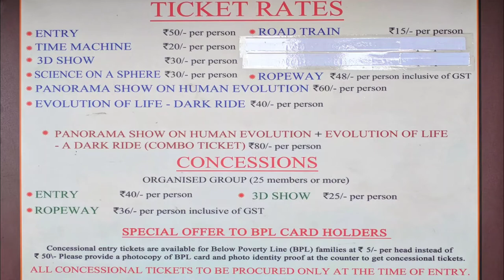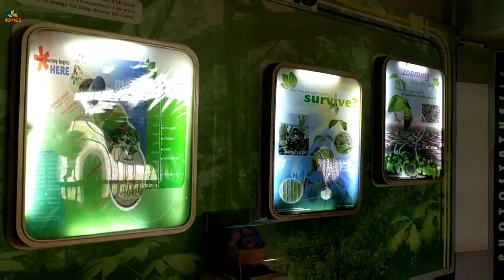Kolkata Science City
SCIENCE CITY, KOLKATA IS THE LARGEST SCIENCE CENTRE IN THE INDIAN SUBCONTINENT UNDER NATIONAL COUNCIL OF SCIENCE MUSEUMS, MINISTRY OF CULTURE, GOVERNMENT OF INDIA, IS AT THE CROSSING OF EASTERN METROPOLITAN BYPASS AND J B S HALDANE AVENUE, KOLKATA.

archaeological museum
ajatshatru fort
ajodhya hill and forest reserve area
adina mosque
aquatica
amar kutir
alipore zoozoological garden
asansol
agra

bbd bagh
birla temple
botanical garden
bally bridge
birla planetarium
belur math
baroduari mosque
baisgazi wall
biharinath hill
bangalore
bhopal
buddha park
buxar fort
barabar caves
bhagalpur
bahai lotus temple
bihar museum

chilka lake
college street (boi para)
coffee house
college street
city centre
chandni chowk
coochbehar raj bari
chika mosque
charminar
chamkati mosque
chhatimtala
changu lake

dakhil darwaza
darjeeling
delhi airport metro express
duronto
dungeshwari cave

eden gardens
eklakhi mausoleum

ganges
gangasagar
gosanimari rajpat
gaya
gangtok
griddhakuta peak

humayun's tomb
howrah bridge
howrah

indian
india gate

jalan museum
jantar mantar
jorasanko
jalpaiguri rajbari
jorasanko thakurbari
jal mandir
janki temple
jagannath temple
japanese buddhist temple
jalmandir

kumortuli
konark
kalimpong
kurseong
kesaria stupa

lachung
lattan mosque

mother house
maidan
mukutmanipur dam
munger
mumbai
mirik
munger fort
mahatma gandhi setu
mahabodhi temple

namchi
national park
najrul tirtha
nathang valley
national library
nandankanan
nakhoda mosque
nandan
national library
netaji bhawan
new delhi
navlakha palace
nalanda

park street
patna
princep ghat
puri beach
prakriti bhavan
peace pagoda
pelling
padri ki havel
patna museum

raj bhawan
rabindra sarovar
rajgir
rohtas fort
royal bhutan temple
rajdhani
railways
rajpath
rock garden
red fort
ravangla

sun temple
science city
shaheed minar
sasaram
son bhandar
sagardighi
shobhabajar rajbar
sealdah
st. paul's cathedral church
siliguri
srikrishna science centre
sikkim
susunia hills

taj mahal
tiger hill
tomb of sher shah suri
tagore house
tantipara mosque
the great buddha statue
town hall
thai monastery
tagore's ashram

victoria memorial
victoria garden
visva bharati university
vaishali
venu van
vishwa shanti stupa
vikramshila ruins

Gariahat Market
barabazar market
New Market
Mani Square mall
City Centre
Diamond Plaza
E-Mall
Dakshinapan Shopping Complex
Merlin Homeland Mall
Metropolis Mal
Quest Mal
South City Mall
Burrabazar Market
Hatibagan Market
College Street
Gariahat Market
Sunshine on Sudder Street
Fancy Market
Big Bazaar
city bazaar
sriram market
Kolkata Street Shopping
TOP 5 PLACES To SHOP IN KOLKATA
CHOR BAZAAR KOLKATA
Cheapest Market in Kolkata
Kolkata Chandni Market
Chandni Market
ELECTRONICS MARKET
kolkata vegetable market
Indian Vegetable Market
Fruits Market
Fruits Market kolkata
kolkata fish market
kolkata chicken market
kolkata wholesale market
kolkata wholesale cloth market
kolkata mobile market
kolkata food market

funny video,
funny videos,
top 10 funny videos,
top 10 funny video,
funny video ,
new whatsapp funny videos,
new whatsapp funny video,
funny baby youtube videos,